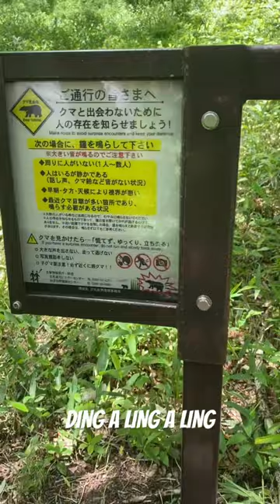Scaring Bears Away | Ringing Bear Bell Japan | Nikko